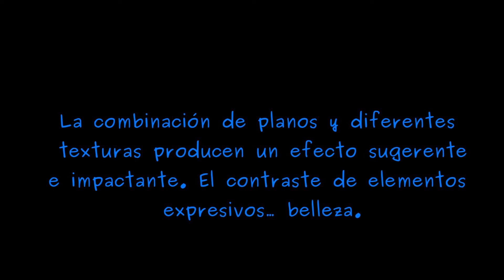texturas planos.mpg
Trabajos realizados por los estudiantes de segundo de ESO del Istituto de  Educación Secundaria " El Majuelo" de Gines (Sevilla)